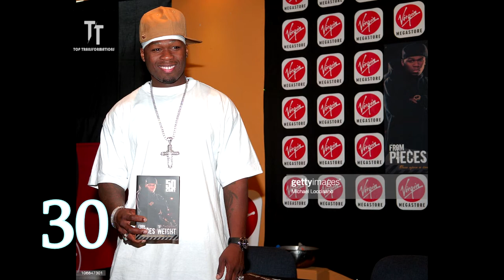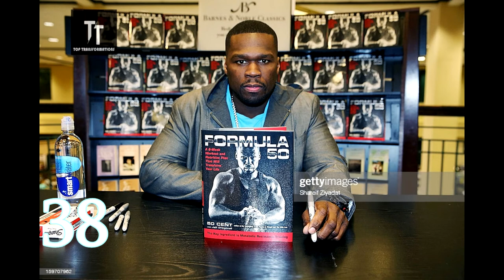50 Cent 2022 Transformation - Curtis James Jackson III 1 to 46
50 Cent 2022 Transformation - Curtis James Jackson III 1 to 46